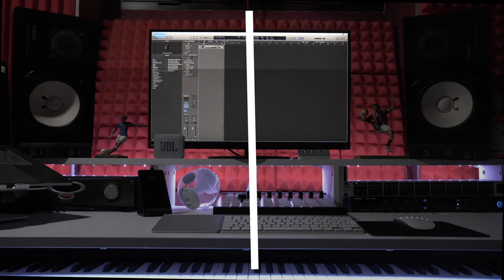My Home Studio & Home Recording 2020 - Tutto il necessario per le produzioni musicali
Benvenuti nel mio studio di produzione musicale.

Tutto questo anche a vostra disposizione per creare e dare vita alle vostre idee musicali!
Il tutto finalizzato a Piacenza città, con la possibilità di fare registrazioni non solo in studio ma ovunque e in ogni luogo, grazie alla scheda audio da campo.

Di seguito tutto l'elenco delle attrezzature:
Computer: MacBook con MacOS Mojave 10.14.6
DAW: Logic Pro x + VST & Plugin
Diffusori: Yamaha NS-10
Speaker portatile: JBL GO 2
Finale di Potenza: Alesis RA-300
Scheda Audio da studio: Presonus Studio 1824c
Scheda audio da campo: Zoom F8
Tastiera: Studiologic SL88 Studio Hammer Action
Groove Pad: NI Maschine MK2
Cuffie Aperte: AKG K-712 Pro
Cuffie Chiuse: Audio-Technica ATH-M50X
Cuffie da moniotraggio: AKG K-52 & K-72
Protezione acustica microfoni: SE Reflection Filter PRO
Correzione acustica stanza: Keyhelm

Microfoni a disposizione:
-Aston Spirit (condensatore) + Supporto Shokmount + antipop
-Shure SM7b (dinamico) + Triton Audio Fethead
-Audio-Technica AT2035 (condensatore) + Shockmount
-Superlux S502 (ORTF)
-Superlux R102 (2 microfoni a nastro)

Visita il sito e contattami per info

Video Produced by Mauro Cantonetti
Engineered, Mixed, & Mastered Audio by Mauro Cantonetti
Video by Mauro Cantonetti